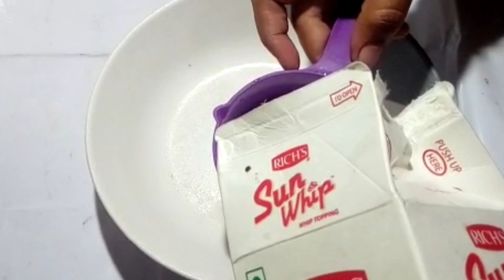തീ പോലും കത്തിക്കാതെ 10 മിനിട്ടിൽ BIRTHDAY കേക്ക് ഉണ്ടാക്കാം //Easy cake//Birthday cake in 10minutes